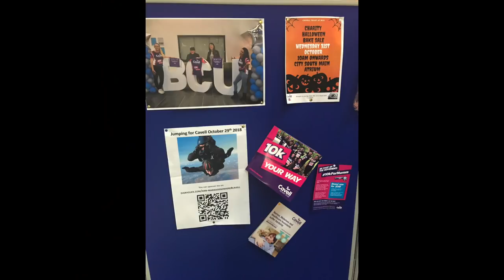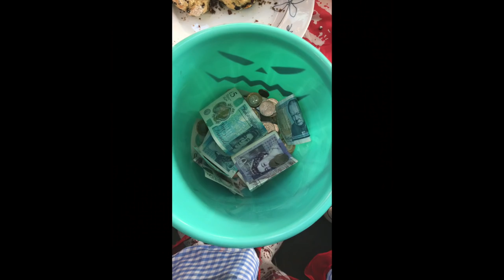Second Year Nursing Student UK: Hospital Ward Placement Week 6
Second Year Nursing Student UK: Hospital Ward Placement Week 6. This is my ward placement week 6 vlog as a student nurse. 3 weeks left to go folks until I finish second year. I can't wait.